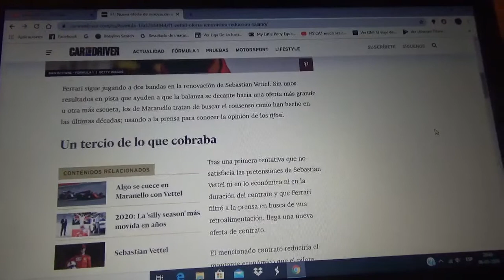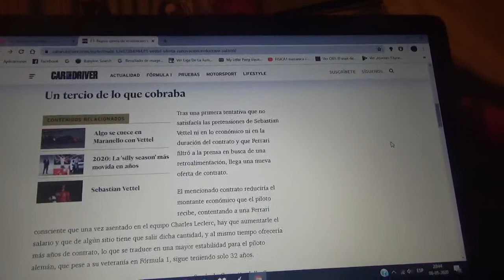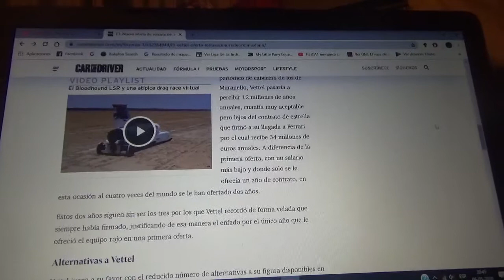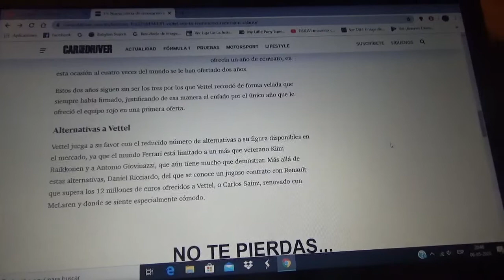Nueva oferta en la renovación para la baja de Sebastian Vettel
El piloto alemán de Ferrari ha mejorado las condiciones de sus integrantes rebajándoles sus sueldos